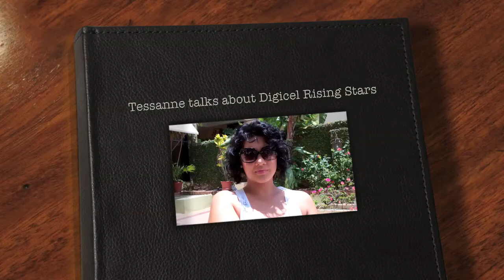Tessanne talks about Digicel Rising Stars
We caught up with one of the ALL NEW DIGICEL RISING STARS JUDGES for 2011, Tessanne Chin to see what it was like selecting the TOP 12.